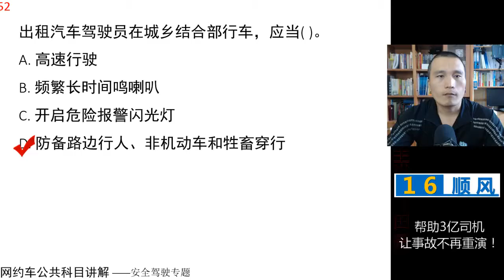田勇说网约车：公共科目题库讲解第52题 视频讲解 网约车